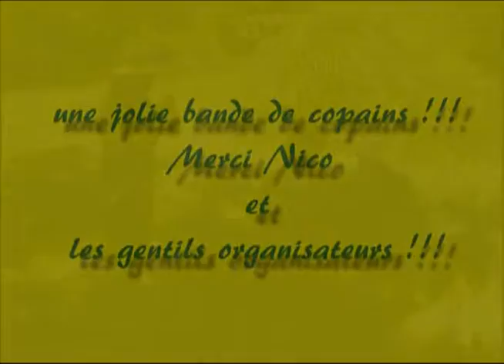les copains d abord